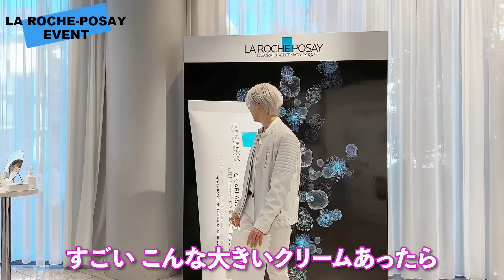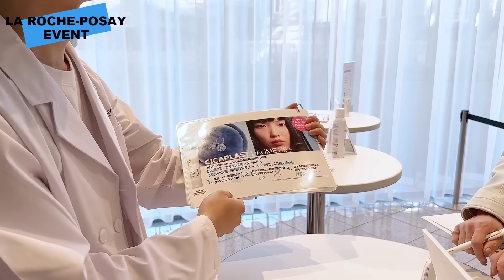実は...【某CMにエキストラで出演してました！】※マジ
【書籍購入はこちら】

★Amazon(通常版)

【7年間僕がウィッグを被り続ける理由】
【前編】

リクエストもどしどし募集中です！！

下記メールアドレスまでお願いします！